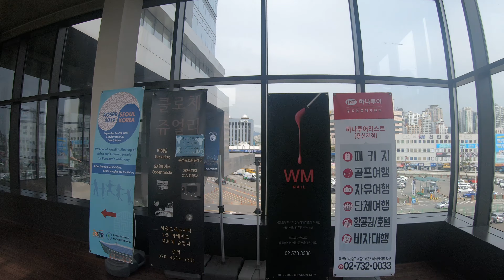⁴ᴷ⁶⁰ Walking Seoul (Test) : Yongsan from Yongsan Station to ET Land Electronics (GX020012_190927)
Google Maps Route: Not available (Region-restricted)

Filmed Using
GoPro HERO7 Black
Samsung 512GB microSD Card